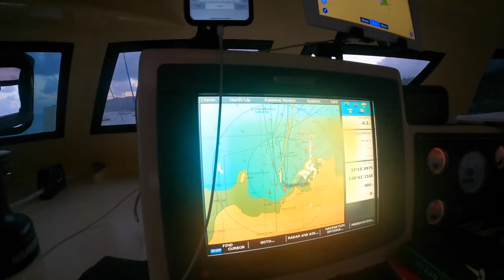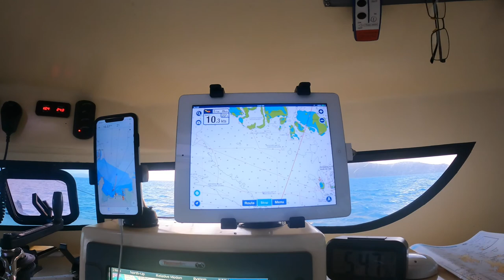Drumbeat Kangaroo Reef Dive Trip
We spent five days diving on Kangaroo Reef off Cape Upstart from the beautiful sailing catamaran Drumbeat with Brian and Linda Forrester.